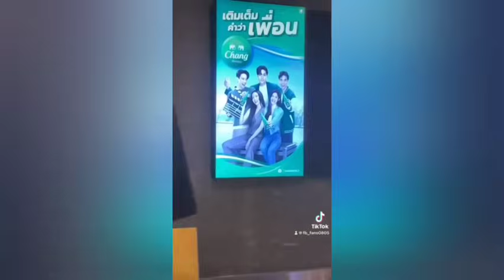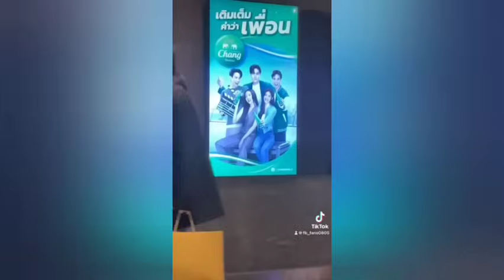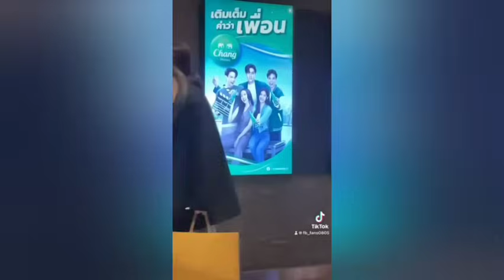FREENBECKY están enojadas!?😱 DESMINTIENDO RUMORES!😡 VIAJE A JAPÓN!🔥